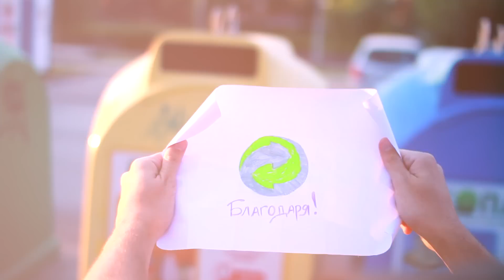Разделно - има смисъл!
Автор на кадрите с дрон: Атанас Паскалев
Дрон България - фотография и видео

A: Canon 600D

Q: Партньор ли си към някоя мрежа в YouTube и как мога да стана и аз?
A: Да, избрал съм Fullscreen. Можеш да използваш моя referral линк за да кандидатстваш за твоя канал

Q: Искам да правя ревюта на продукти как да намеря компании?
А: Може да си направиш безплатна регистрация в тази платформа и да намериш компании, които предлагат своите продукти за ревюта